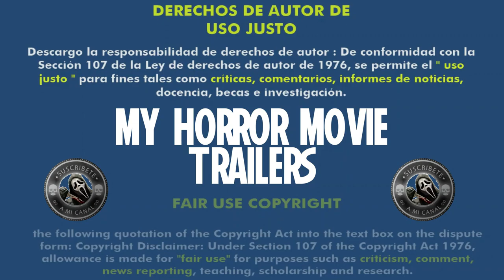The Barn II (2022) (Trailer HD) - Justin M. Seaman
Título original:    The Barn Part II

Año:    2022

Dirección:    Justin M. Seaman

Guion:    Justin M. Seaman

Fotografía:    Zane Hershberger, Justin M. Seaman

Reparto:    Diana Prince, Linnea Quigley, Doug Bradley, John Bloom, Lloyd Kaufman, Ari Lehman, Julie Anne Prescott, Jason Brooks, Kaylee Williams, Will Stout, Timothy Skyler Dunigan, Sable Griedel, Alyss Winkler, John Meacham, Ray Hopper, Drew Marvick, Mister Lobo, Lexi Dripps, P.J. Starks, Jordan Beltz, Justin M. Seaman, Mitchell Musolino, Brian Papandrea, John Hale III, Chad Bruns, Ben Dietels, Anthony Brownlee, Max Groah, Jeremy Todd Morehead, James Weldon, Kenny Caperton, Jedediah Giacchino

Compañías:    Land of NOD Productions, Nevermore Production Films. Distribuidora: Scream Team Releasing

Género:    Terror, Halloween, Secuela

Sinopsis:    Se levanta la prohibición de Halloween en Helen's Valley, y las chicas de la hermandad de mujeres de Gamma Tau Psi colocan a Michelle a cargo de su casa encantada anual. Desafortunadamente para Michelle, algún truco o trato no invitado de su pasado llama a la puerta...